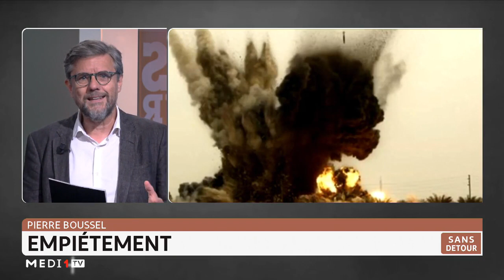Sans Détour: Empiétement